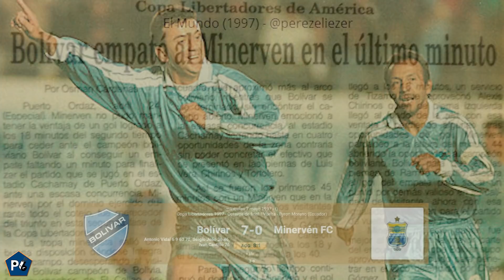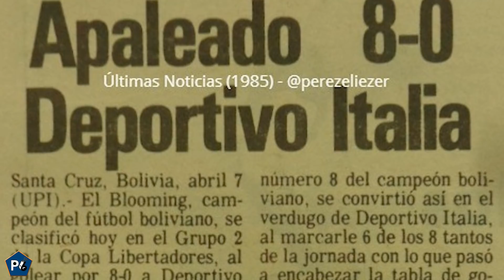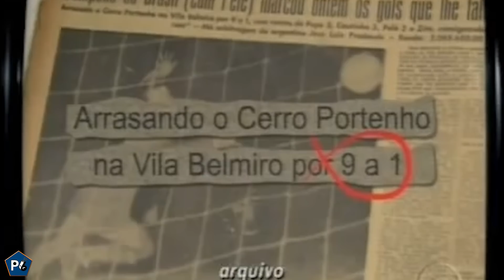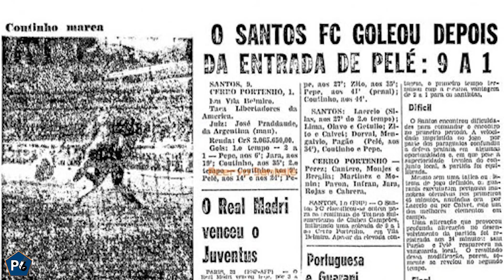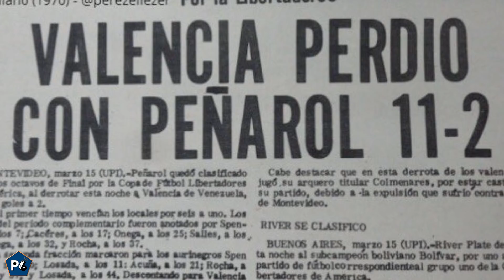11 PEORES GOLEADAS DE LA COPA LIBERTADORES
En la gran historia de la Copa Libertadores hemos visto goleadas de todo tipo. Humillaciones históricas que no se dan todos los días.

Por eso para rememorar aquellas victorias aplastantes, en Palabra de Gol recordamos las 11 peores palizas que se han visto en el torneo más importante de América.